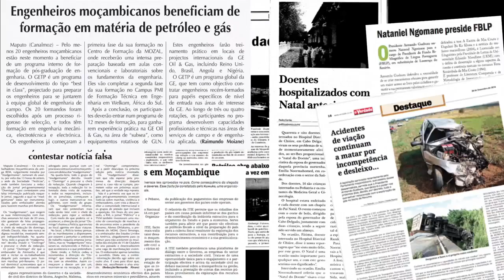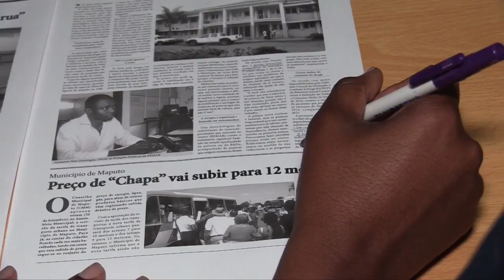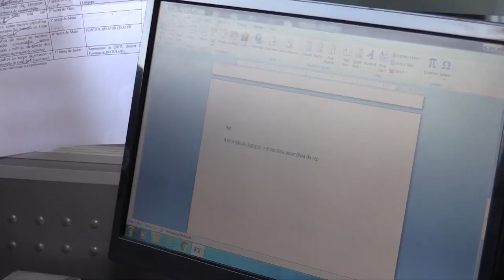27 anos da Lei de Imprensa em Moçambique